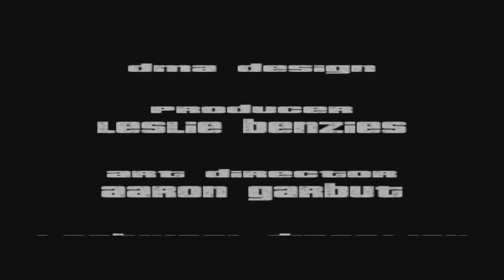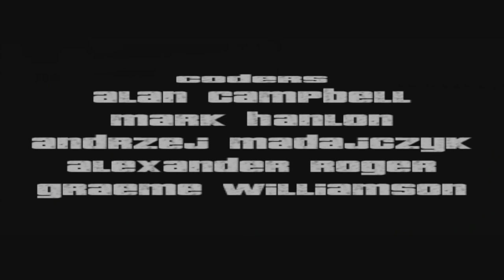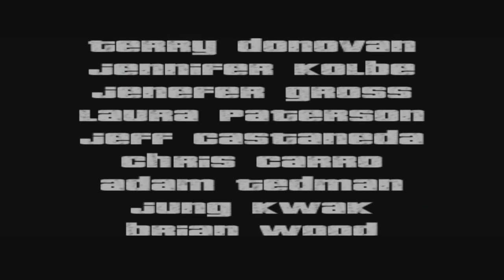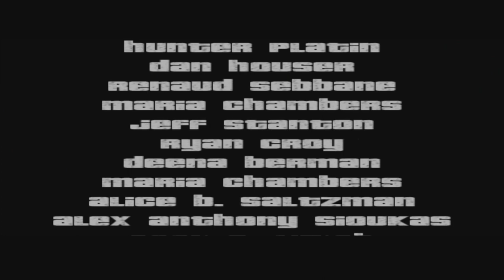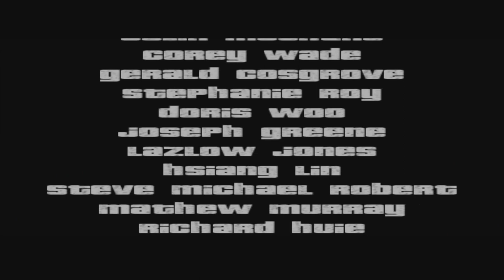GTA 3 Final Mission - The Exchange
Should I do a lets play on a grand theft auto game?

Recorded on Ps4 with a elgato  capture card.

Everything I use to make my video's
Capture Card Elgato Capture HD
Editing software
Software Sony Vegas Pro 13
Audio
Blue - Snowball Gloss Black Microphone